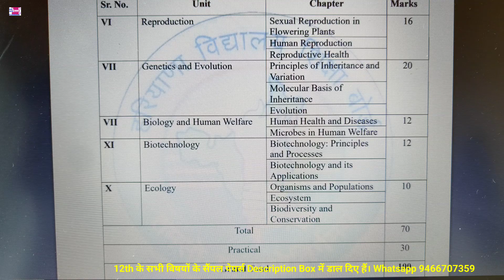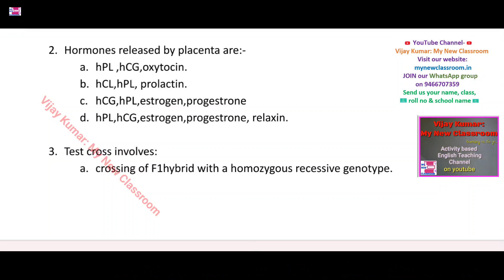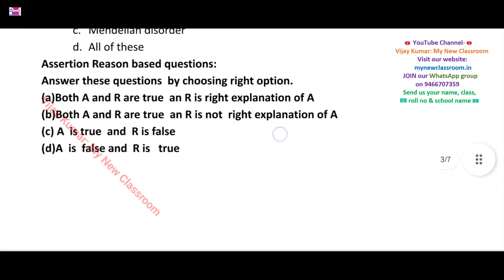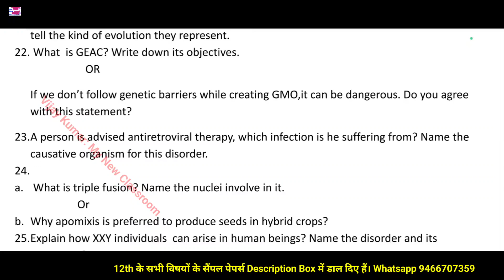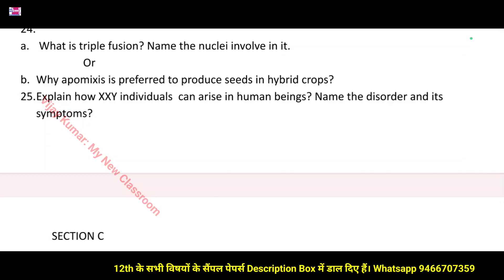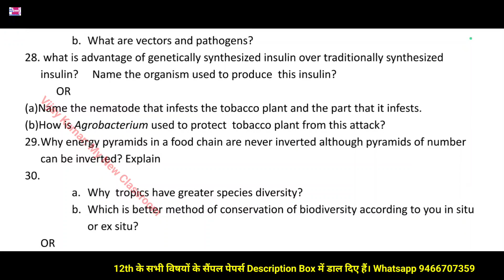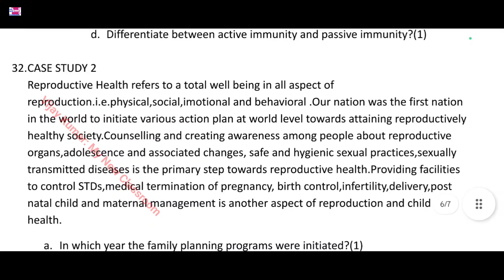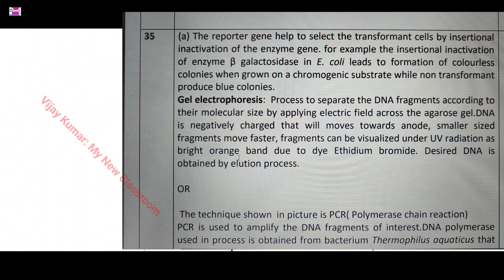solved sample paper biology class 12 hbse 2024 by Vijay Kumar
In this video, we have given solved sample paper Biology class 12 haryana board 2024 annual exams by Vijay Kumar
HBSE द्वारा जारी किए गए*
Solved Sample Question Paper, Pattern, Syllabus, Distribution of marks chapter wise
Haryana Board 2023-24 PRE-BOARD - II पेपर बिल्कुल ऐसे ही आएंगे